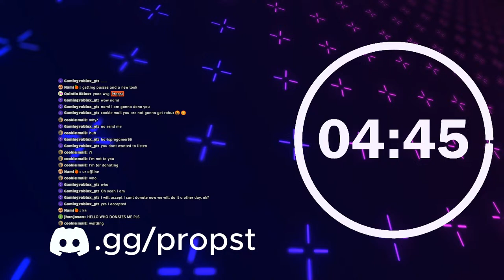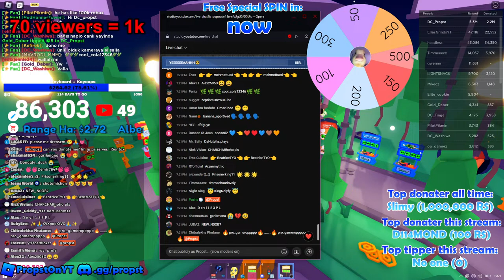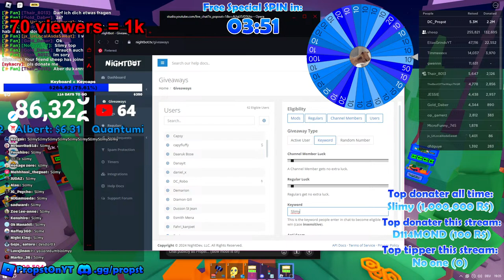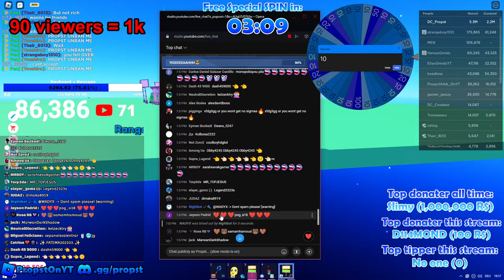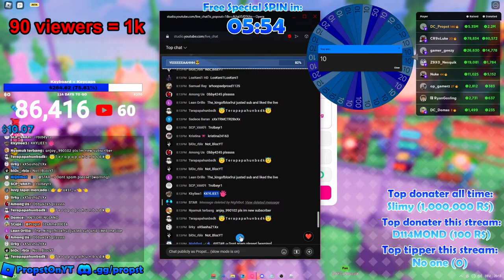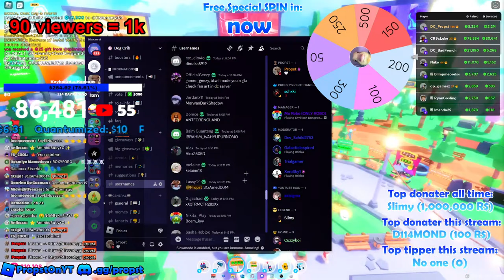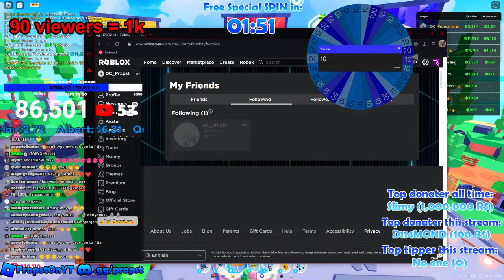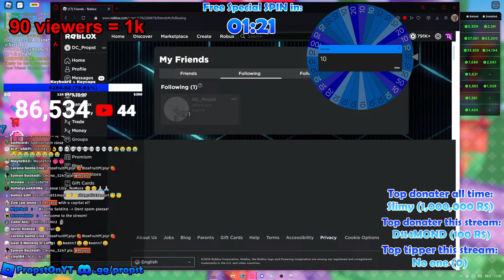💸Donating FREE ROBUX to everyone!💸 | ⌛Special Spin every 15 min!!⌛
Join the Dog Crib Clan and put "DC_" infront of your name for double robux!
!commands in chat for every command to show up

👤My roblox profile (Public joins)
- Ignore -